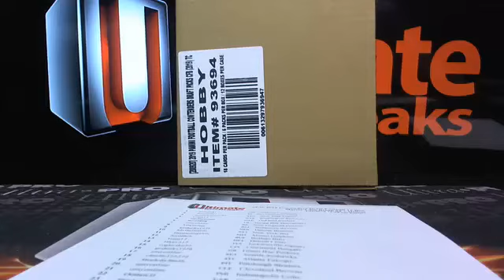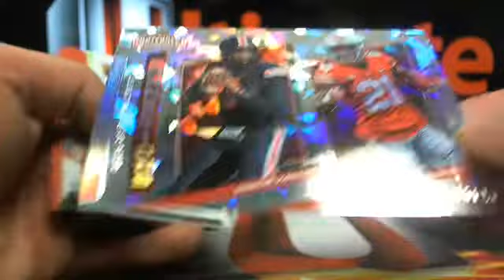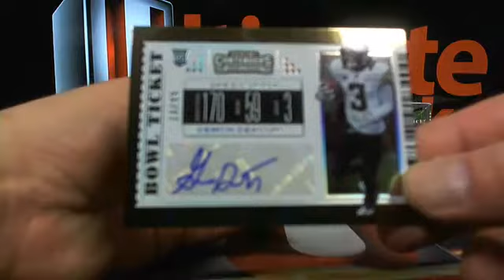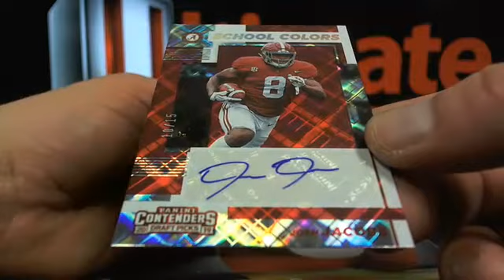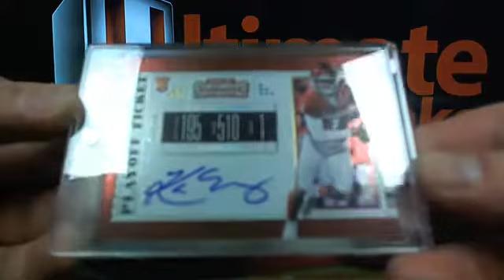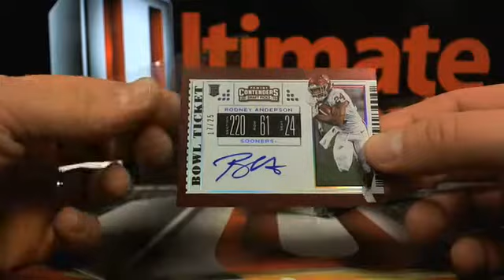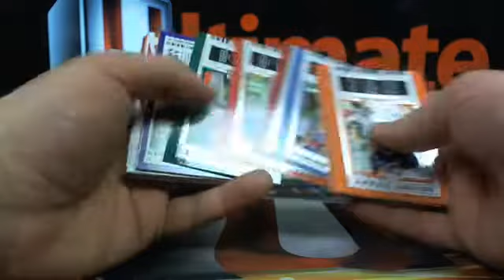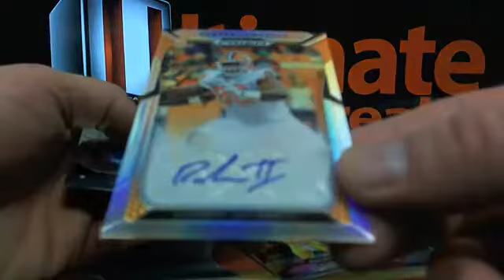UltimateBoxBreaks.com: 2019 Contenders Draft Football Master Case Break #3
UltimateBoxBreaks.com: 2019 Contenders Draft Football Master Case Break #3 - Captured Live on Ustream